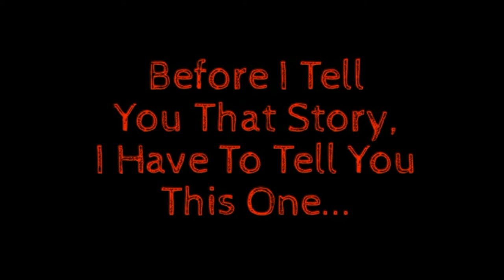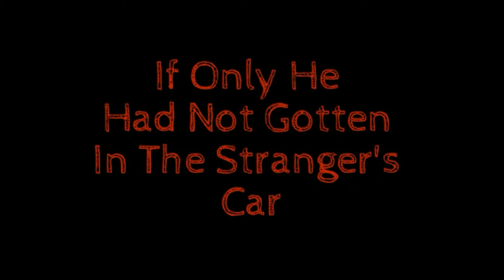The Marbury Lens Movie Preview: Prep Lit & Comp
A Movie Preview I made on a book called "The Marbury Lens,"